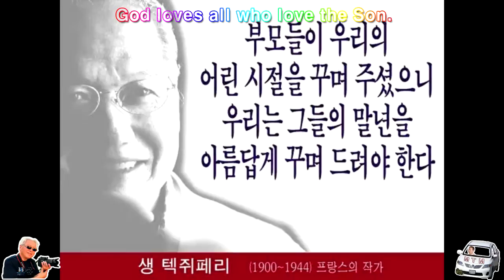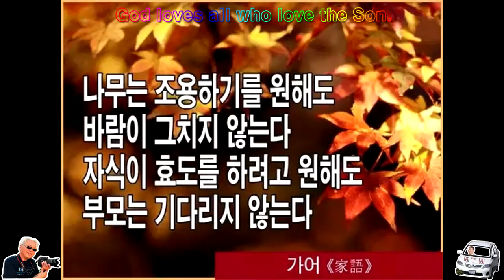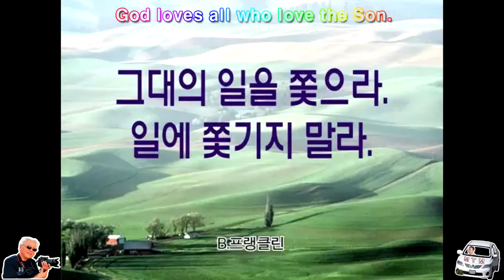SlideShow @ 4 마음에 담고 싶은 글들@ You do not need a visa and travel money 구경평